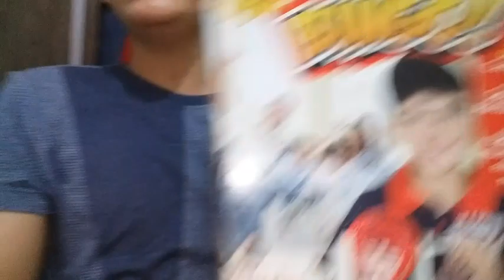Uma loja em casa???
Mais um vídeo!!! ♡
Deixe o seu like 👍
Obrigada 😚